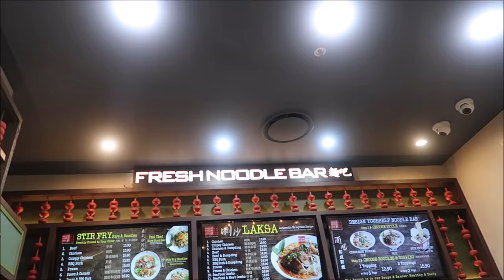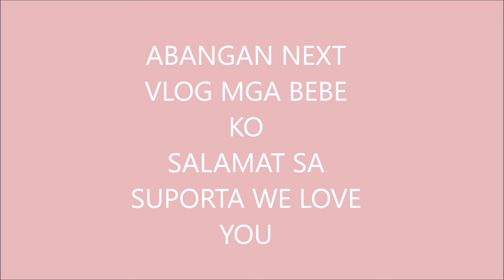NAMILI NG MOTHERS DAY 🎁 SISTERS BONDING♥️PINKSLOVERS